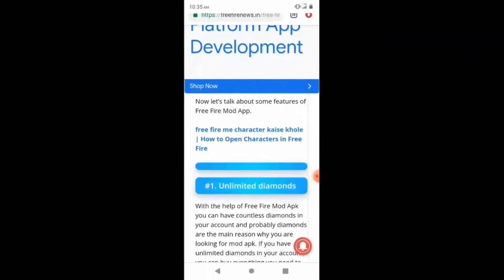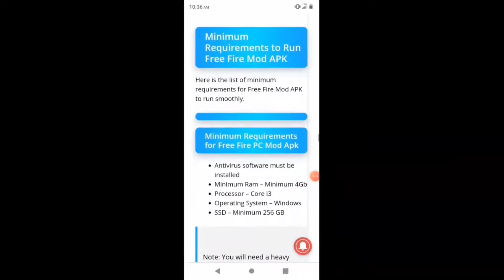🔥 Auto headshot config file free fire aimbot🎯 + aimlock🔒 | Headshot config file free fire max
🤩ffh4x hack free fir ‼️FF MAX Injector | Free Fire New Mod Menu Ob35 | Free Fire Headshot Hack 2022
ff hack
hack ff
headshot hack
ffh4x
ffh4x injector
ffh4x hack
ffh4x mod menu
follower 666

DIRECT LINK ON

✅YOUR QUERISE

ffh4x
free fire mod menu
ffh4x injector
ffh4x hack free fire
ffh4x injector
ffh4x mod menu
ff hack
ff headshot hack
hack ff ffh4x
follower 666 injector
h4x hack
h4x mod menu free fire apk
h4x
h4x hack kaise use kare
h4x hack
h4x hack free fire
h4x injector
h4x app
ffh4x
spgff panel
spgff999 panel
panel hack free fire
jato dos hacker mod menu
Jato dos hacker injector
jato dos hacker ffh4x
mask ff ffh4x
mask ff ffh4x hack
ffh4x cracked
how to hack free fire
free fire hack kaise kare
ff hack injector
ff hack config file
free fire injector headshot
ffh4x config file
panel
panel hack free fire pc
hack ff
injector hack
injector free fire max
injector ff
ffh4x mod menu apk download mediafire
ffh4x hack download
ffh4x hack download free hack ff
ffh4x injector apk
ffh4x hack free fire max
ffh4x v65
ff tools
ff tools Pro
Rank working hack free fire
rank working injector
Rank working hack
regedit mobile ff
mod menu
mod apk download
mod apk
ff Injector
ff max Injector
ffh4x
ffh4x injector
free fire hack
ff hack
ff hack mod menu download
ff injector
hack ff
ffh4x hack
mod menu hack
headshot hack
free fire auto headshot hack
Injector hack
new injector free fire
ffh4x mod menu
free fire mod apk
sakib gamer king
gwar ff
free fire headshot hack
headahot hack
bellara
new injector
ff headshot hack
free fire injector hack
sakib gamer king
ff hack injector
goga ff
free fire max injector
ffh4x injector mediafıre link
ff injector hack auto headshot
ff mod apk
free fire mod menu apk mediafırelink 2022
auto headshot free fire
ffh4x mobile download
hacker baba
hacker baba injector
mask ff
mask ff ffh4x
puchhi gamer
gamer St spider
gamer St spider config
gamer St spider hack
follower 666 hack
follower 666 injector

  @Mask FF

🚫 COVER TITAL ✅

FREE FIRENEW MOD MENU | FFH4X NEW MOD MENU | FREE FIRE FFH4X AUTOKILL NEW MOD MENU | FREE FIRE 1.68

Free Fire New Mod Menu | Fly Hack+Rank Working Ob31 Speed+Teleport Ob33 Latest Update 2021 0b31 Hack

FFH4X AUTO KIIL +SPEED INJECTOR|| PMM PLUS INJECTOR & FFH4X | VIP MOD SELLERI FREE FIRE NEW MOD MENU

Free Fire Hack lI New Mod Apk||Headshot Hack || Fix Update

Free Fire Hack After Update |How to Hack Free Fire Auto Headshot | New Script Free FirelAntiban Hack

CONFIG AUTO HEADSHOT FREE FIRE TERBARU II SCRIPT AUTO HEADSHOT NO BANNED -GARENA FREE FIRE

FREEFIRE NEW OB33 BELLARA V13 NEW MOD MOD MENU FIx NEW UPDATES FREE FIRE HACKMODMENU 3RD ANNIVERSARY

How To Hack Free Fire Without Ban | Free Fire Update Vip Hack | Auto headshot Hack 2022 | in Hindi

Free Fire Injector Vip 100% Antiban Auto Headshot Invisible Fly Vip Injector Free Fire Bellara Blrx

💯ffh4x hack free fire ‼️FF Max Injector || Free Fire New Mod Menu free fire Headshot Hack

Free fire auto headshot config file,Auto Headshot Hack,Free fire Speed Hack Config File,Free fire Speed Hack,Npc Name,Loot Location,New Injector Today,Fly hack config,fly wokong config,fly without wokong config file,GAMER ARUSH,flywalk

free fire all loot locations,
free fire best loot location,
free fire blue antenna loot location config file,
blue antenna hack free fire loot location,
free fire loot location config file today,

@FF Garage ‎@HB boss @LX WIN FF @Bellara Blrx /صلاح بيلار @KARAN G10 @Gamer St Spider @SM Gamer ‎@SUJON FF @Mozammel Dadu @GoGa FF  ‎@NoReason Gaming @YT VISHAL OP @GWAR FF ... ‎@RAGE GAMING @United Mods  ‎@KTM MODDER YT @RISHI FF @RAPIDASH FF